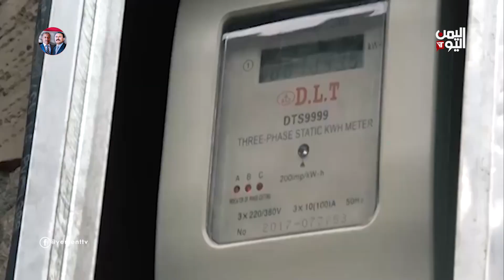ميليشيا الحوثي تواصل ابتزاز المواطنين بمزاعم تحصيل الكهرباء